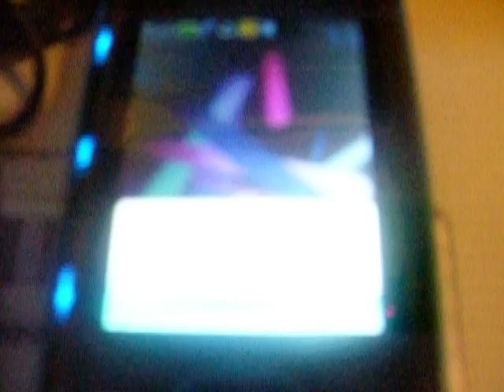ML 80052258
Video Migrado